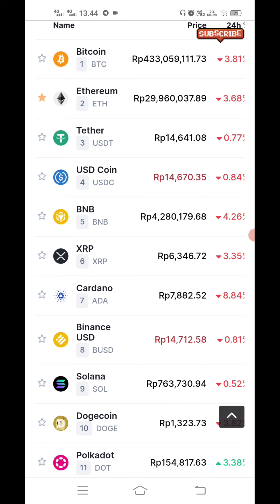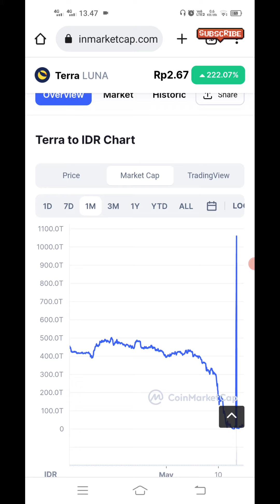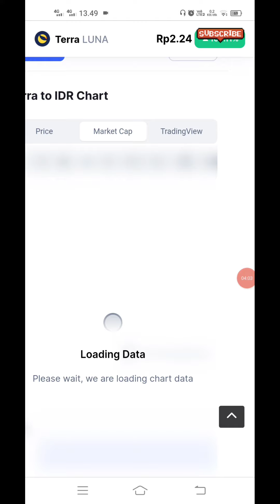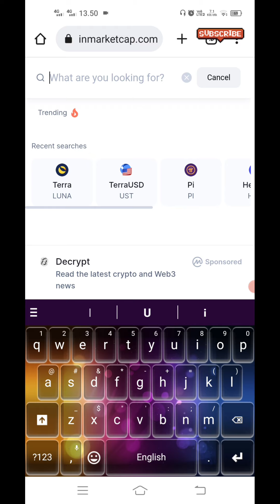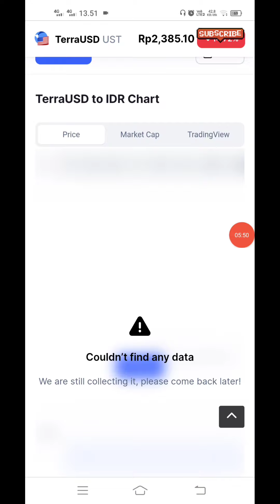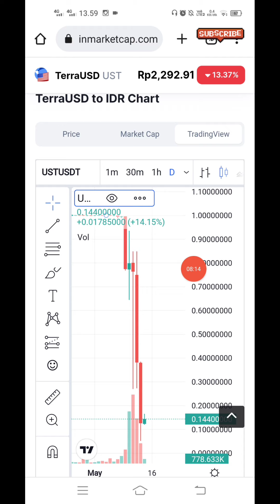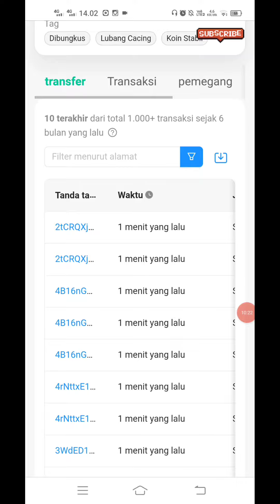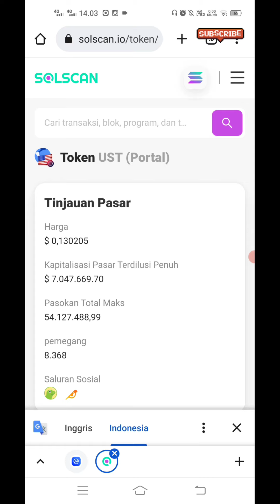Stable Coin UST down Terra LUNA anjlok, buy or sell ??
Apa itu Terra Luna?
Untuk membahas apa itu Terra Luna yang anjlok drastis belakangan ini, kita perlu mengetahui terlebih dahulu mengetahui apa itu Terra.

Terra pada dasarnya adalah proyek jaringan (network) blockchain yang didirikan oleh Daniel Shin dan Do Kwon pada 2018. Keduanya membangun Terra networks melalui perusahaan pengembang blockchain berbasis di Korea Selatan yang bernama Terraform Labs.

Jaringan Terra memungkinkan pengembang blockchain untuk membangun blockchains dan DApps khusus untuk berbagai kasus penggunaan. Biasanya yang berfokus pada DeFi (decentralized finance), proyek non fungible-token (NFT), dan aplikasi Web 3.0

Desclaimer ON !!!
Tidak ada saran untuk membeli atau menjual koin Terra UST, konten edukatif lakukan analisa mandiri & gunakan uang dingin kalian :)